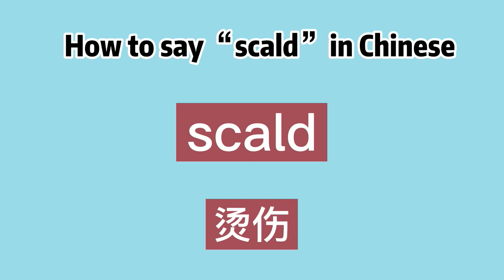How to say “scald” in Chinese